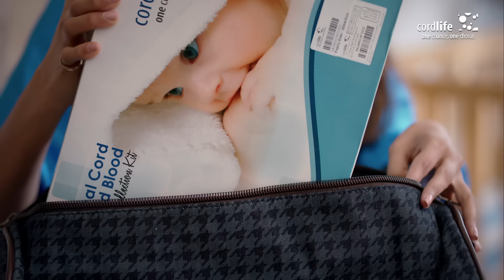Cordlife - Bipasha Basu's First and Only Choice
Bipasha Basu has always been a great inspiration to us, especially when it comes to motherhood. By including cord blood banking in her birth plan to ensure her baby's long-term health, she has taken her first important step towards becoming a mother. She made sure to carry the cord blood collection kitbox, as she did not want to miss the once-in-a-lifetime chance to use Cordlife to preserve her baby's priceless stem cells. This is only possible at the time of birth.
Bipasha Basu ne to nibhai MaaBanneKiPehliZimmedari, ab hai aap ki bari…
Choose the best for your baby, choose Cordlife – Asia’s Largest StemCellBanking network with a presence in 10 countries and trusted by 600000+ parents.
Call (Toll-Free) or 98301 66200 (Hotline) to book your FREE presentation on Cord Blood Banking and ensure a healthy future for your family.